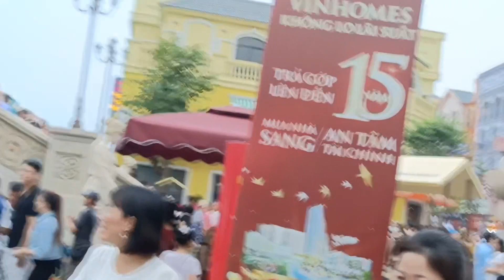Oean Park 3 Hưng Yên Châu Âu thu nhỏ Chiều Thứ 7 Bất Ngờ Đông Ngịt Du Khách Ập Về